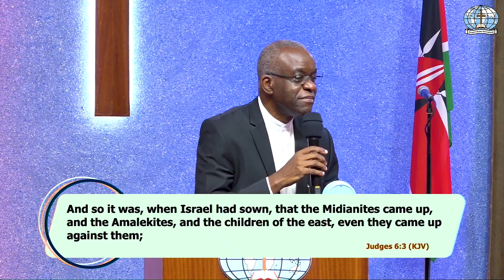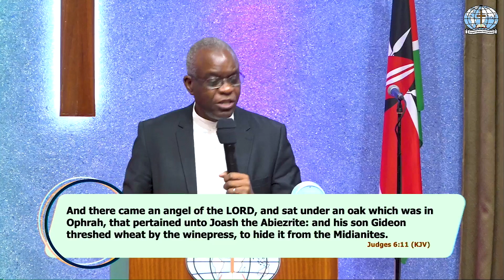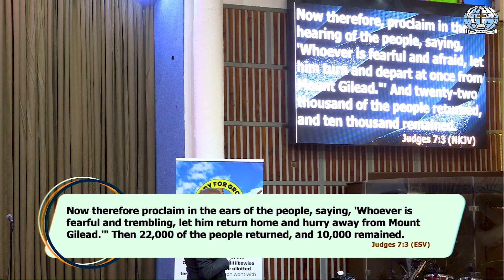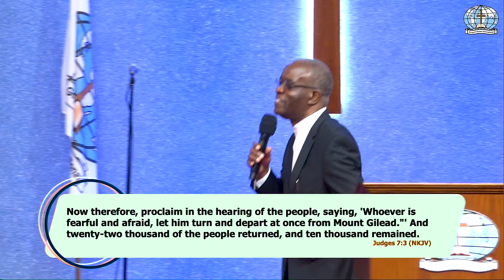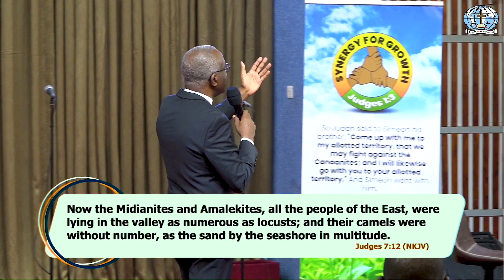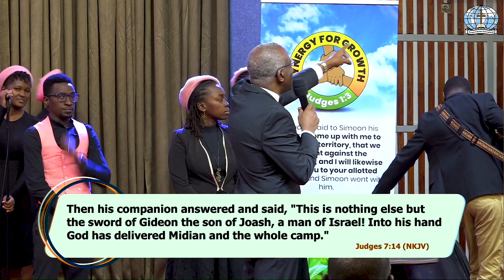Synergy is Quality not Quantity - Rev. Charles Mulema